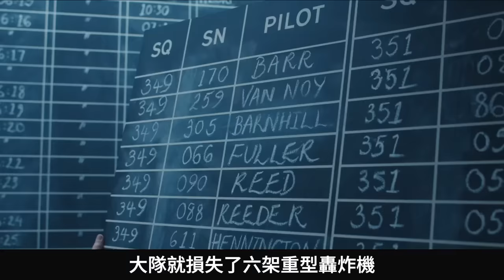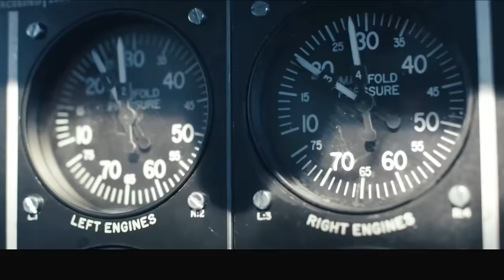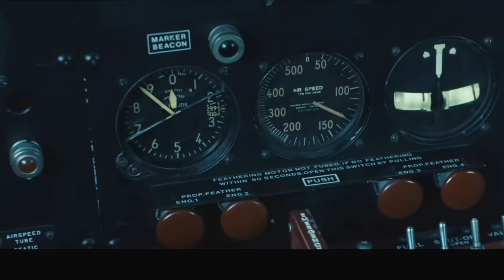一口氣看完【空戰群英】「血腥一百」對德國納粹的轟炸與戰鬥，2024最新動作美劇，奧斯汀·巴特勒